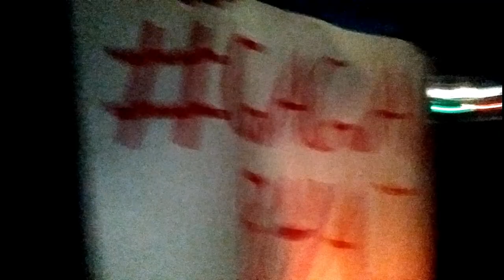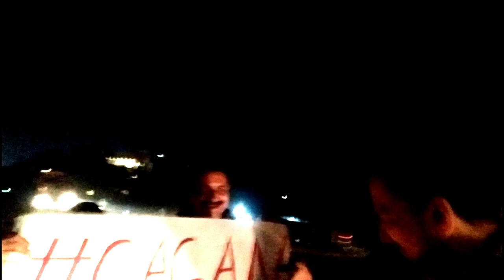Meeting on highway ft. Gagan Chaudhary.🔥